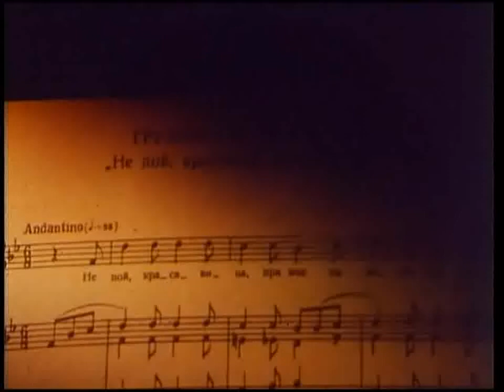Иван Козловский Не пой, красавица